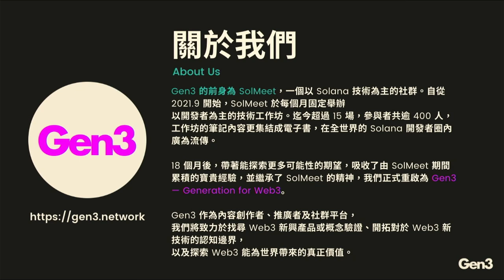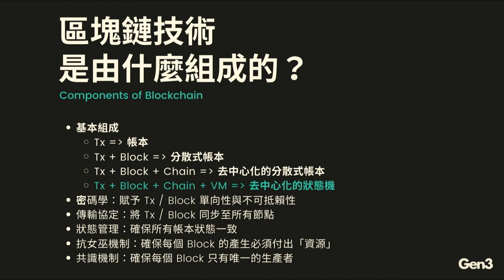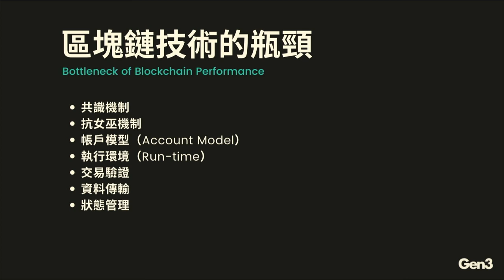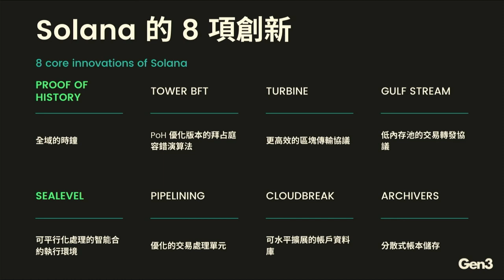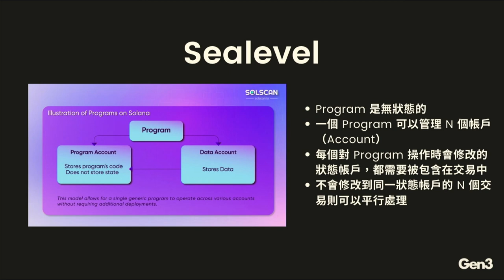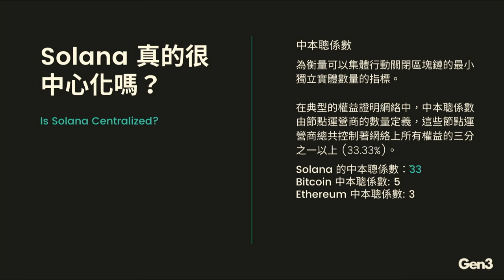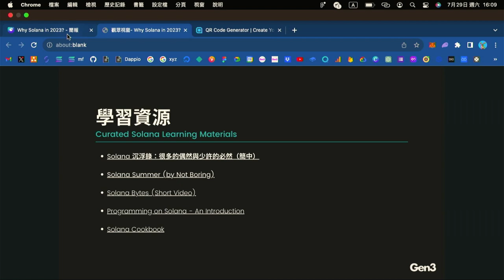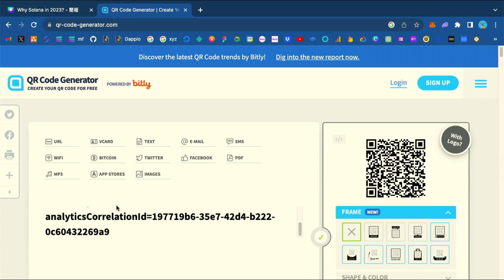Why Solana in 2023？